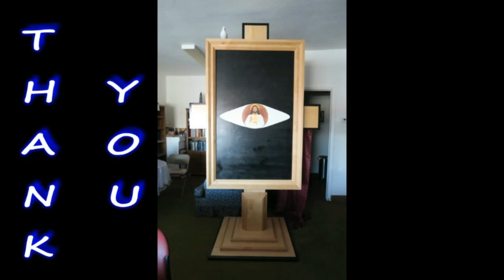Bill Jones Bethel Community Church (11- 3 -19) Faithful Service